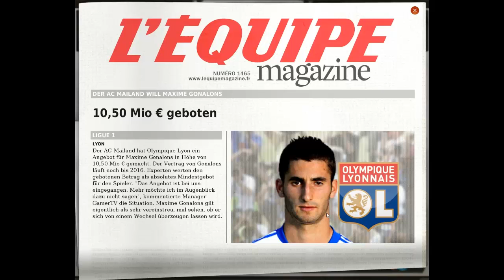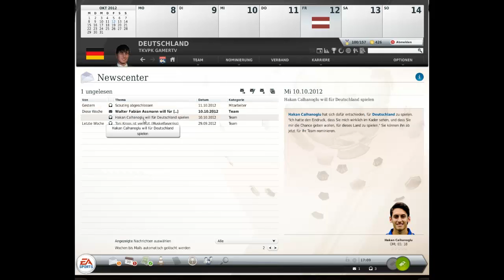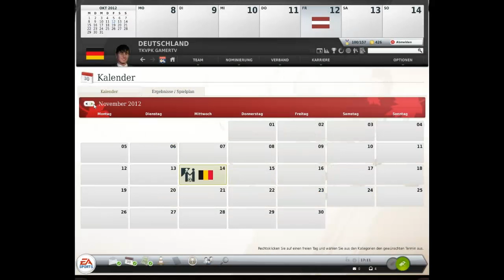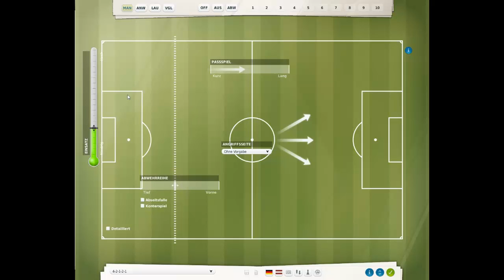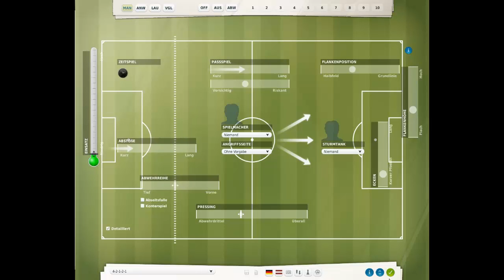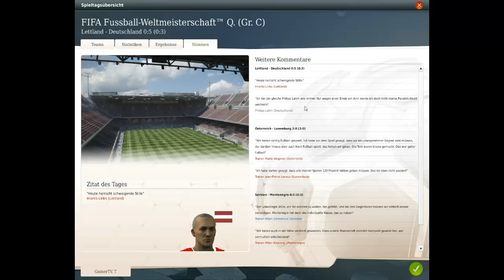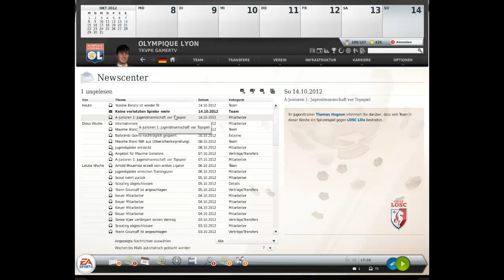Part 026 Fussball Manger 13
wieder Ton